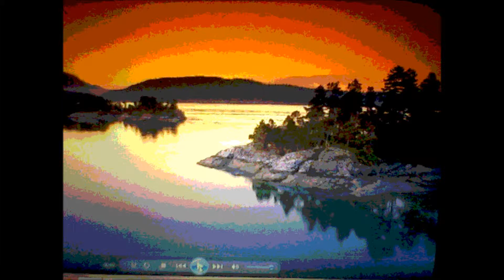Si fice l'alba